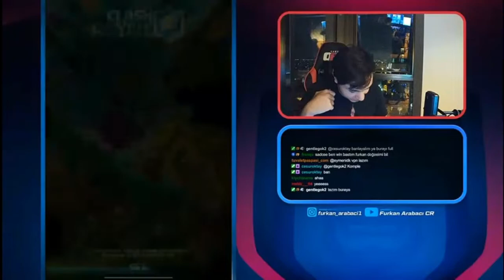Furkan Arabacı Vs SK Morten(2YAYIN Birden)